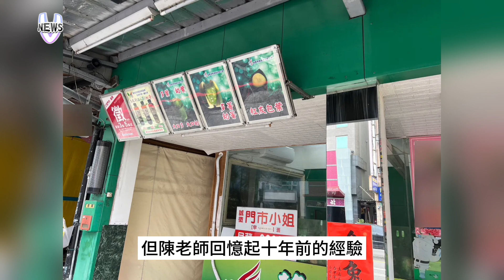中國網紅Sean遊台灣 初嚐台客零嘴秒變臉 馬上吐出：太難吃了